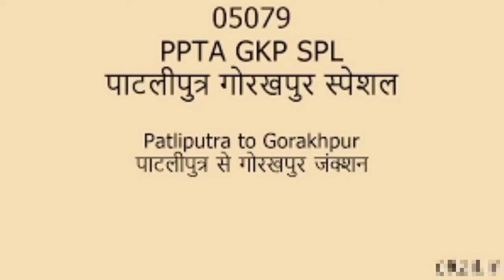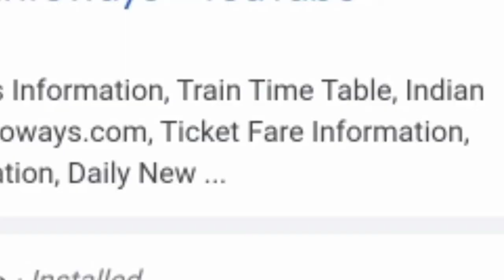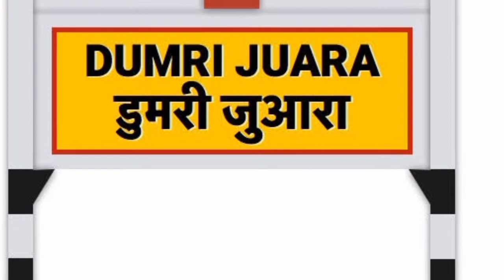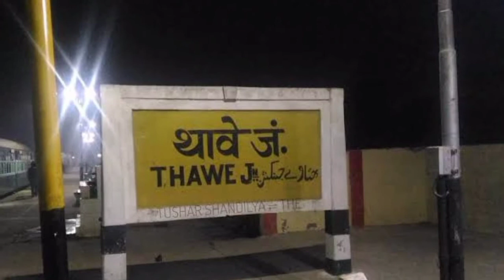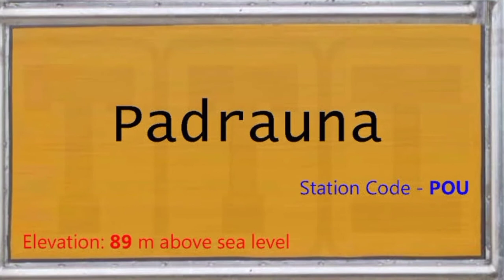05079 - Patliputra Gorakhpur Special | Indian Rail info | Patliputra(PPTA) to Gorakhpur Jn(GKP)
Patliputra Gorakhpur Special (05079) runs from Patna to Gorakhpur. It departs from Patliputra station (PPTA) at 14:55 from platform 1,2 and arrives at Gorakhpur Jn station (GKP) at 23:50 on platform 1. Patliputra Gorakhpur Special takes 8 hrs 55 mints to cover the distance of 300 km between Patna and Gorakhpur. It is a non-superfast train. The average speed of this train is 33 kmph. It has classes Chair Car (CC) and Second Seater (2S). This train runs on Monday, Wednesday, Thursday, Friday and Sunday. Final chart for Patliputra Gorakhpur Special is prepared at Patna usually 3-4 hours before train departure time.